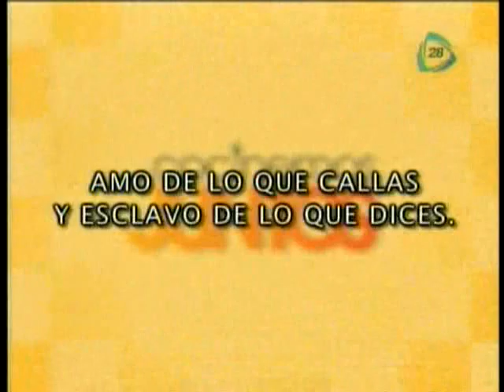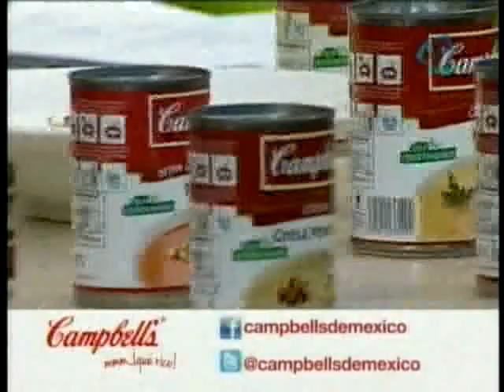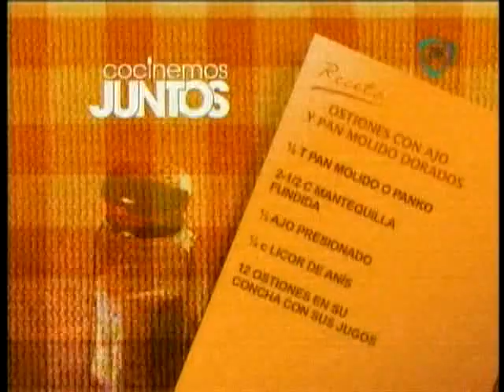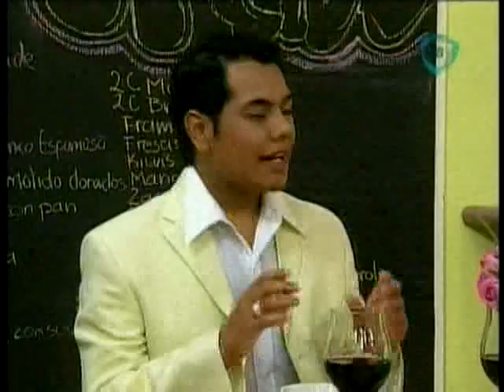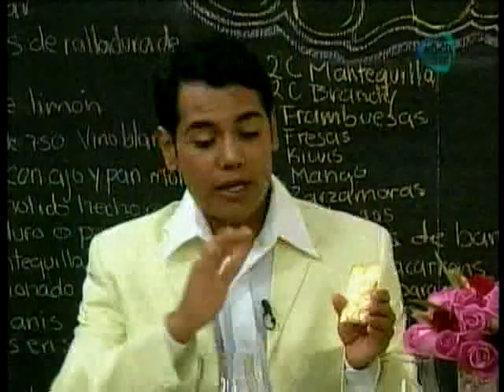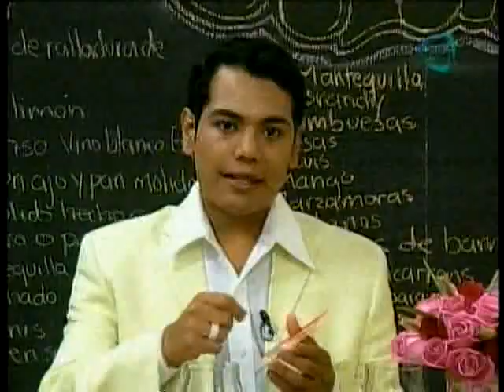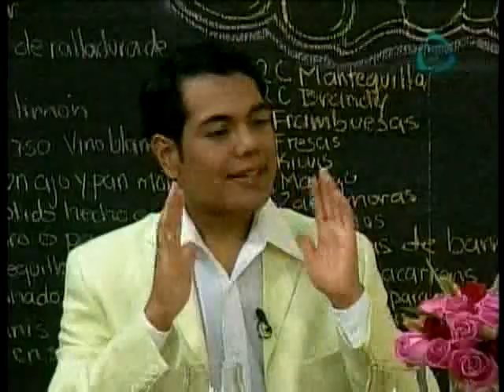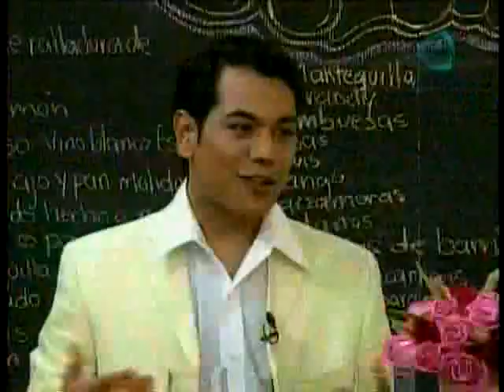Ponche rosa de champagne.-Pasta.-Ostiones con ajo y pan molido.-Fondue de chocolate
COCINEMOS JUNTOS 13/07/12 PONCHE ROSA DE CHAMPAGNE .-PASTA CON CREMA DE CHAMPIÑONES .-  OSTIONES CON AJO Y PAN MOLIDO .- FONDUE DE CHOCOLATE Y GALLETAS DE ALMENDRAS .- MASTER CESAR FENG SHUI .-